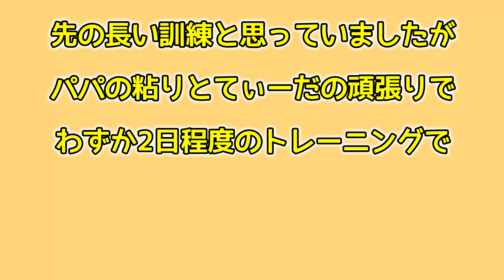お話スイッチを投入！柴犬てぃーだと意思疎通できるのか？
チンベルで愛犬と意思疎通する動画を見たパパが例によって「ぜひともやりたい」と投入したお話スイッチ。もともと感情表現が豊かな柴犬てぃーだなのですが、このスイッチでもっと通じ合えたら嬉しいなと全力レクチャーがスタートしました。

２０２２年５月８日生まれ、長崎在住の柴犬てぃーだです。
豆柴のお父さんと柴犬のお母さんの間に生まれました。
沖縄の島言葉の太陽（てぃーだ）から名前をもらいました。
赤柴のはずですが、胡麻毛がチャームポイント
人懐っこい性格で知らない人にもフレンドリーで陽気な柴犬です。
ショート動画ではちょっとした可愛い仕草や面白い行動をできる限り毎日投稿しています。
通常動画は柴犬てぃーだとファミリーのどうということもない日常やてぃーだとの旅行などを投稿していますです。